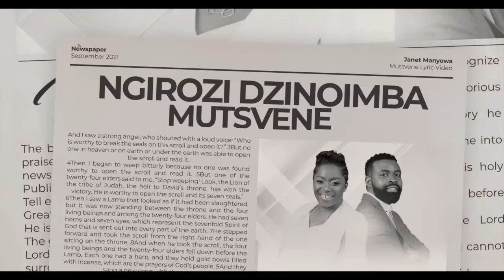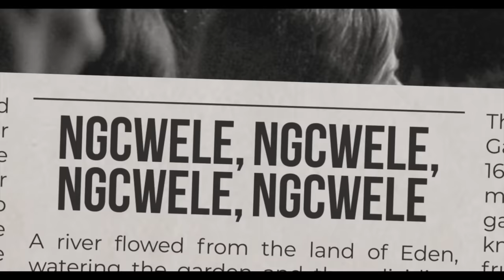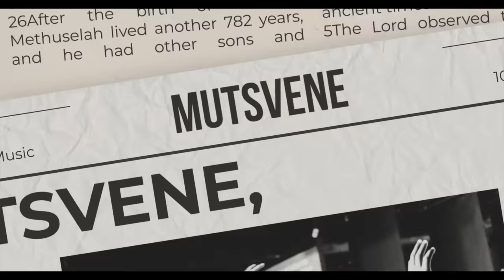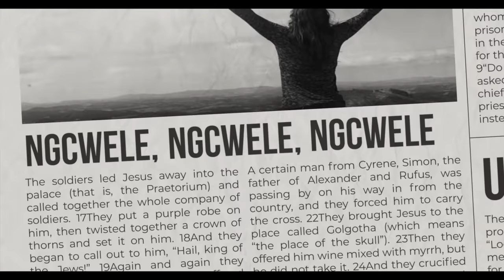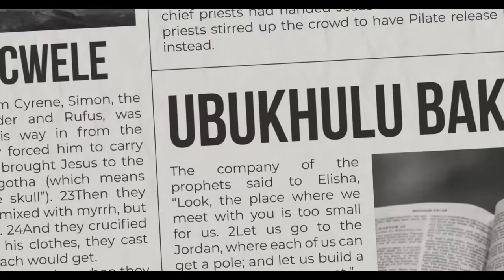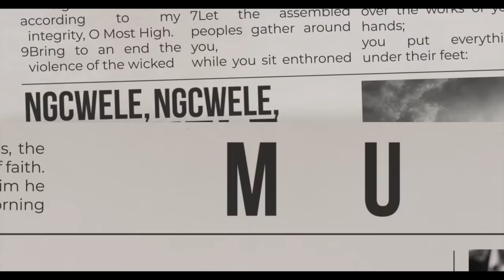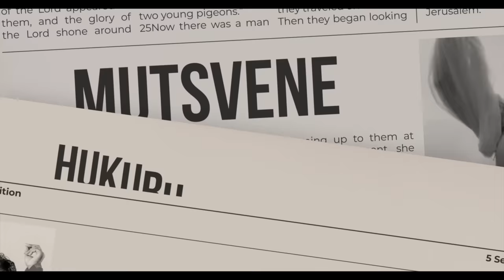Janet Manyowa - Worship Moments 2021 (Full Concert)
Official Music Video for Worship Moments 2021 (Full Concert) performed by Janet Manyowa.

Janet Manyowa presents a praise and worship experience featuring songs from her previous albums and her new single entitled Mutsvene ft Takesure Zama Ncube.